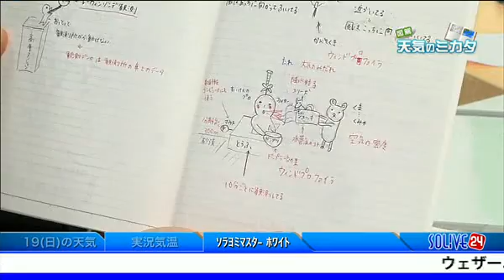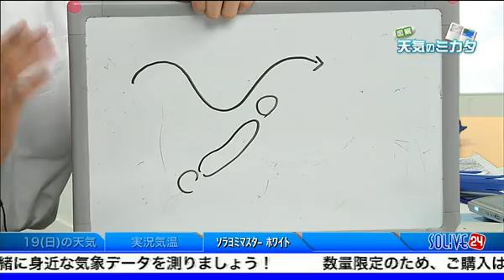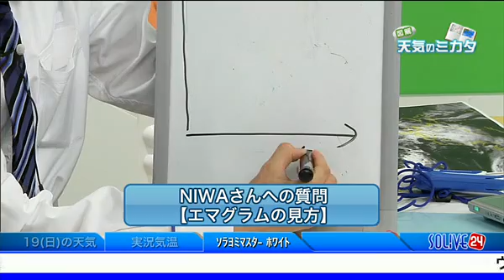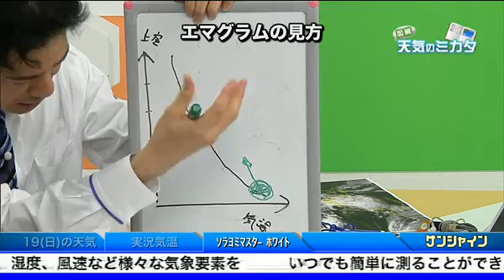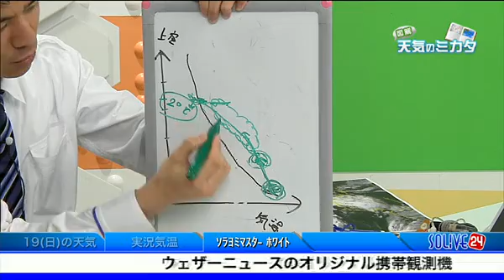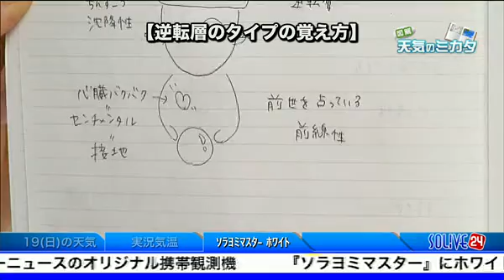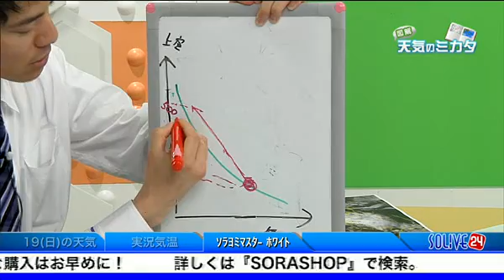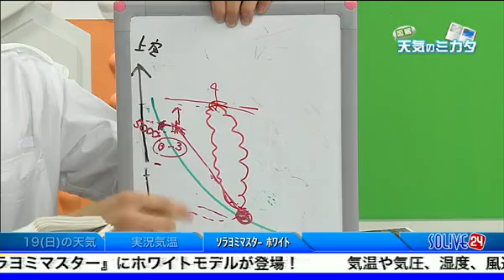SOLiVE24 (SOLiVE サンシャイン) 2013-05-19 10:29:02〜